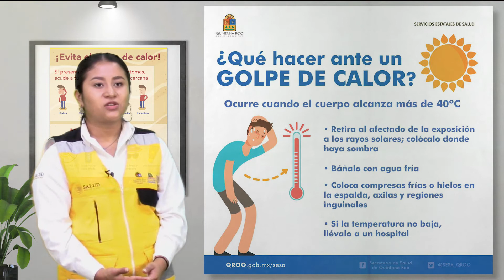PULSO DE LA SALUD: GOLPE DE CALOR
Transmitiendo desde la ciudad de Chetumal, Quintana Roo, Por Pulso Sur Noticias, El Canal de la Capital.